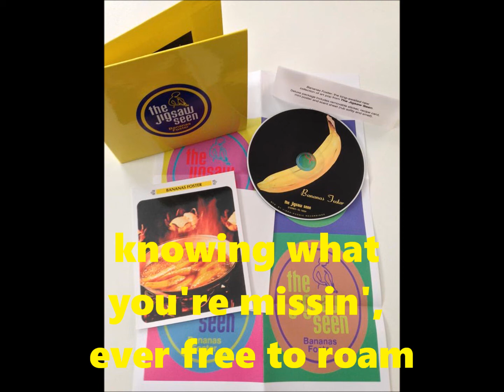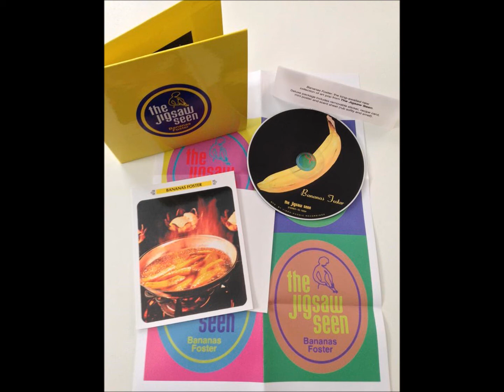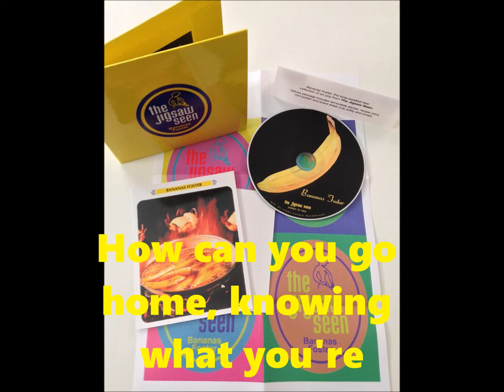The Jigsaw Seen - Where The Action Isn't (with lyric)